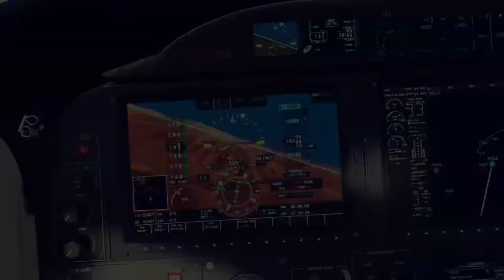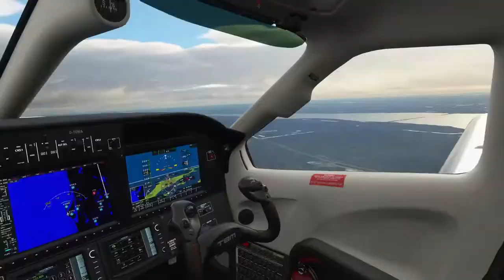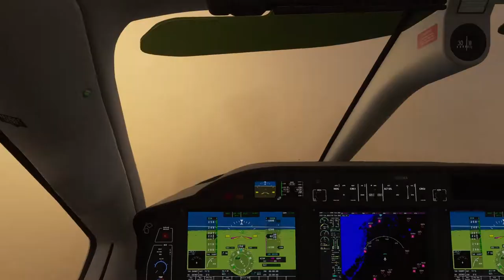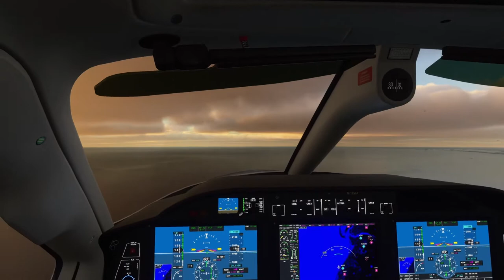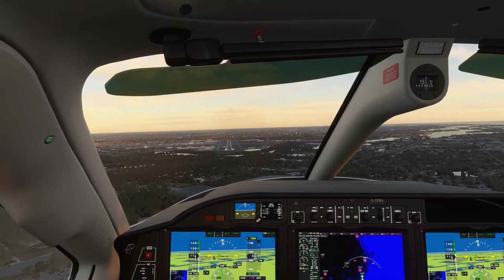TBM 930 Flight Sim World Tour 8: Disney/Universal/NASA/Palm Beach/Miami/Naples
In the 8th episode of the TBM 930 Flight Sim World Tour we explore Florida's theme parks, and its coastline on both the Atlantic coast and the Gulf of Mexico.

Contents

0:00 Introduction
2:10 Sightseeing at Disneyworld, Orlando
6:42 Universal Studios, Orlando
8:01 Take-off from Kissimmee Gateway
10:14 Exploring Cape Canaveral and NASA's Kennedy Space Center
13:40 Palm Beach
15:50 Miami
18:53 Sunset landing into Naples

My spec:

- I'm on my second custom build flight sim PC from this great company and I'm delighted with it.  Really friendly team, great after-sales support, and high quality systems.

Here's what I have on my flight sim:

Intel Core i7 10700k 8 Core Socket 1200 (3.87 GHz, 12MB Cache)
MSI GeForce Gaming Trio X RTX 3080 10GB GDDR6X Graphics Card (Pre Order)
1TB NVMe PCIE Solid-State Drive
32GB Standard DDR4 3000MHz Dual Channel Memory Kit (2 x 16GB)
Kolink Enclave 700 Watt Modular Gold Rated Power Supply
MSI MAG CORELIQUID 240R CPU Cooler